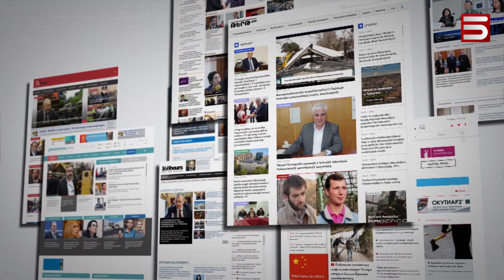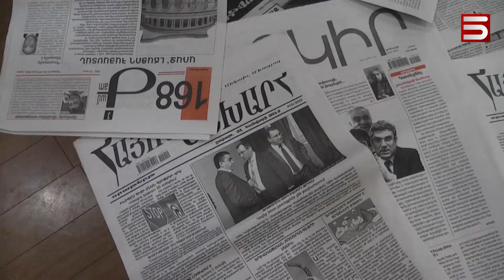«Սև» ու «սպիտակ» լրատվամիջոցներ. նոր օրինագիծ է մշակվում